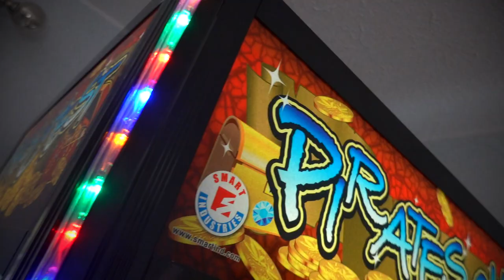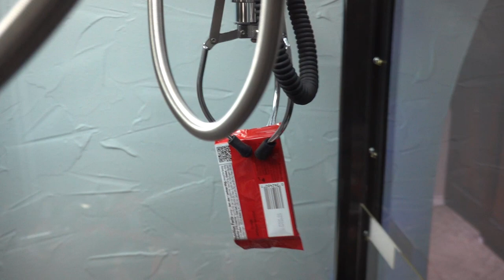CHOCOLATE CANDY BAR CLAW MACHINE!!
Today I filled my claw machine with a variety of different chocolate candy bars! Let me know what else you want to see me put in my machine and try to win!

COOL STUFF!